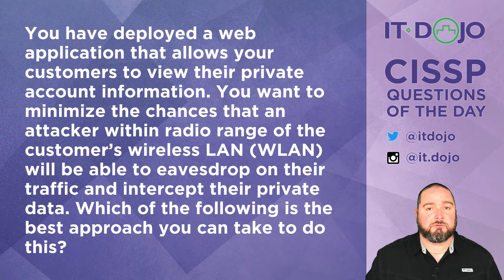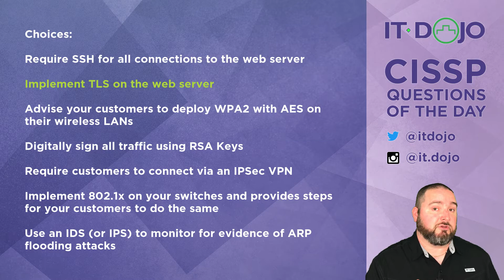CISSP Practice Questions of the Day from IT Dojo - #24 - Encryption and Network Attacks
IT Dojo offers free CISSP study questions for those who are preparing for their certification every day. In today's CISSP questions of the day from IT Dojo, Colin Weaver asks and answers questions related to  Encryption and Network Attacks.

Colin also teaches 5 Day CISSP classes regularly in Virginia Beach, VA.

Here are some recommended CISSP books to study with: